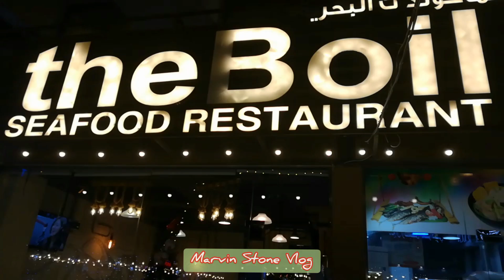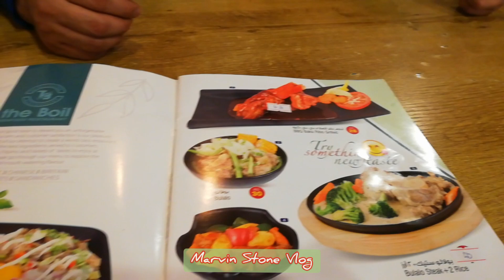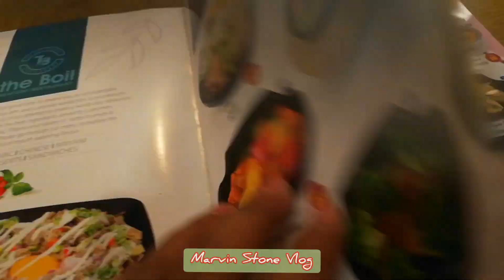Craving La Paz Batchoy and Lomi with my friends